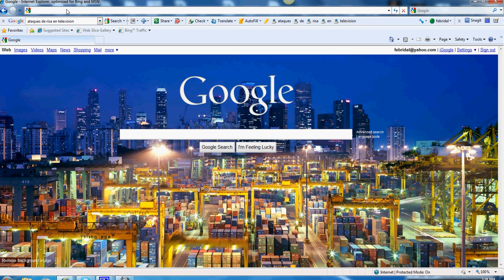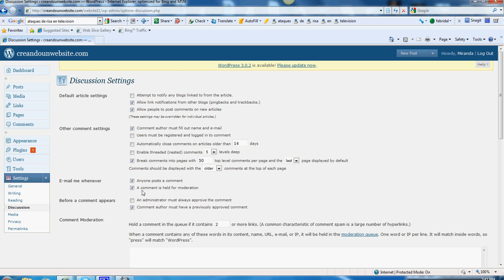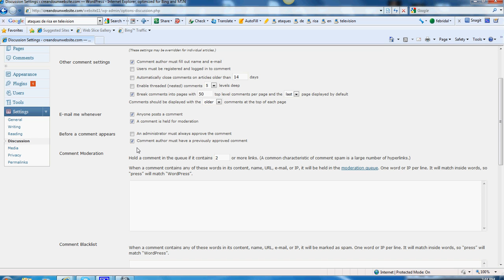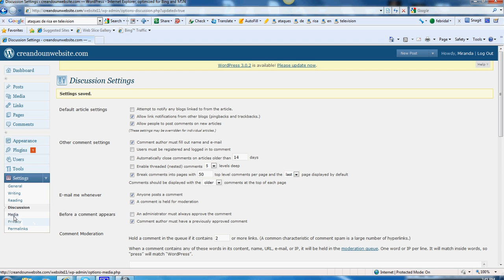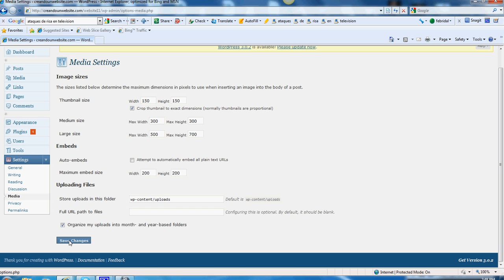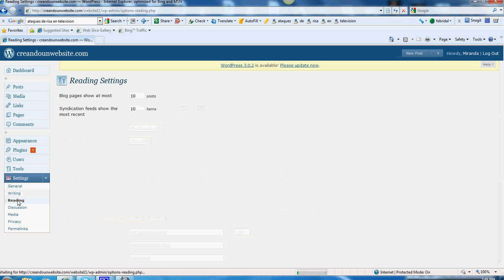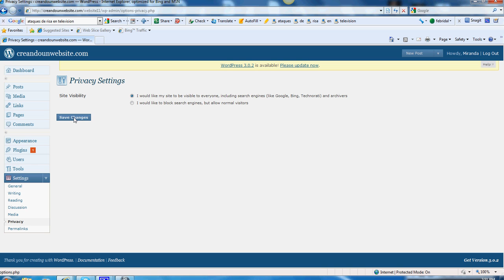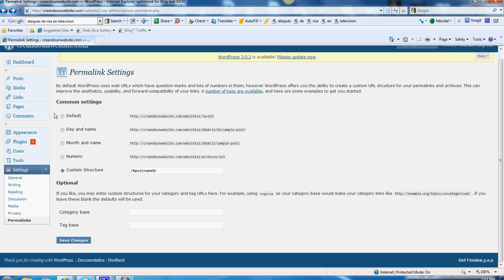10 discussion,media,privacy,permalinks.avi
En este video encontraran como editar la informacion que por defecto tiene wordpress, antes de  iniciar la construcion de un website.